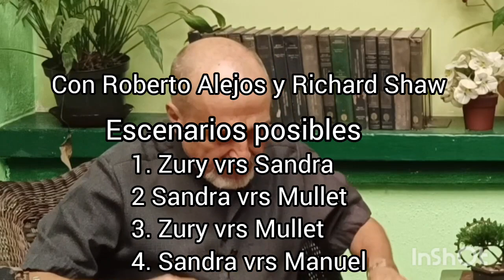Análisis de los posibles resultados electorales 2023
A escasas horas de iniciar el proceso electoral, los analistas Roberto Alejos y Richard Shaw comentaron los posibles. resultados.
1. Zury vrs Sandra
2. Sandra Vrs Mulet
3. Sandra vrs Manuel Conde
4. Zury  vrs Manuel Conde
5. La posible llegada de  Manuel Villacorta